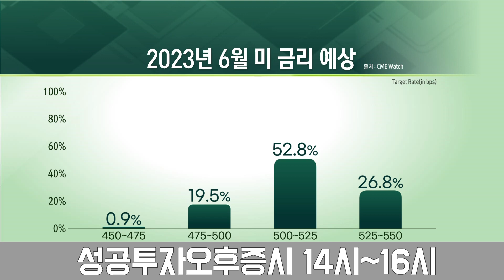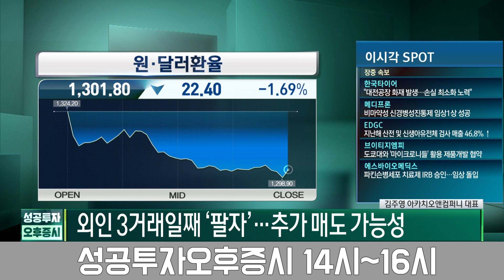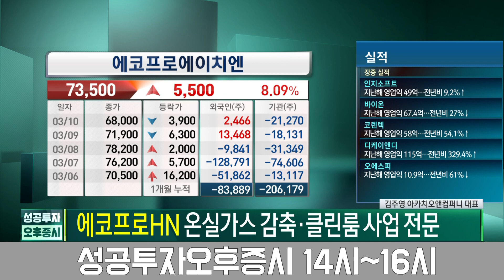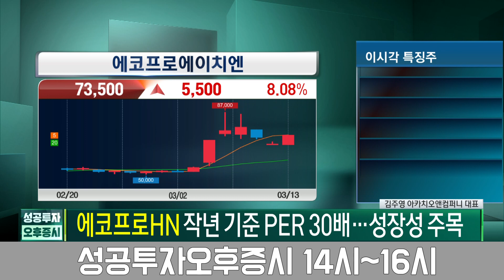美 3월 금리 동결 가능성 부상대형주 vs. 중소형주, 대응은 / 김주영 아카치오앤컴퍼니 대표 / 수급플러스 / 성공투자 오후증시 / 한국경제TV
출연자 : 김주영 아카치오앤컴퍼니 대표